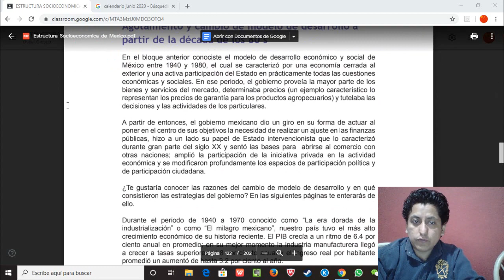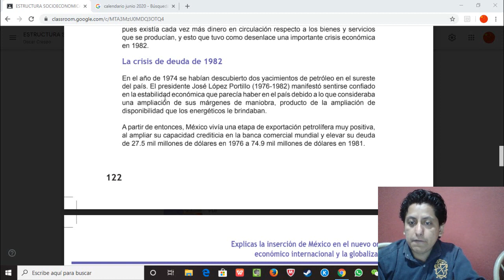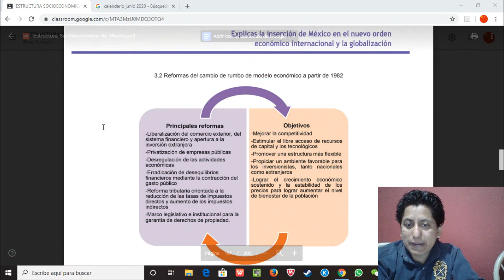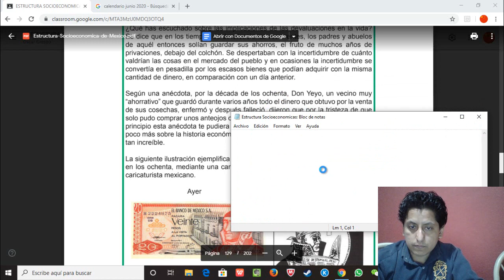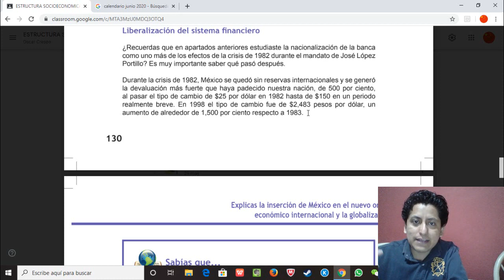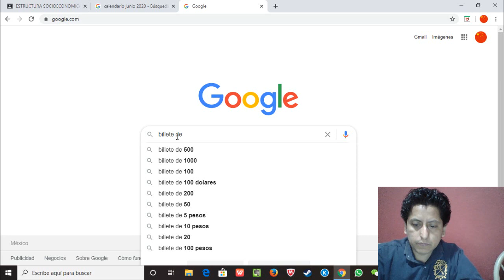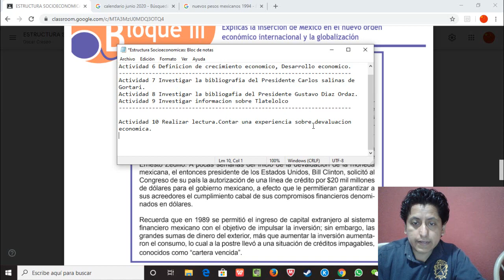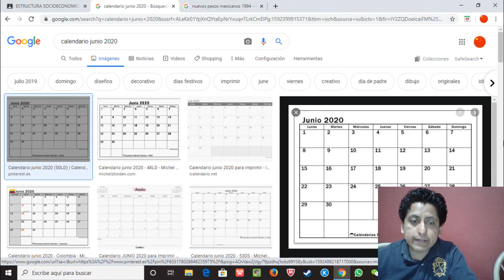Estructura Socioeconomica 6